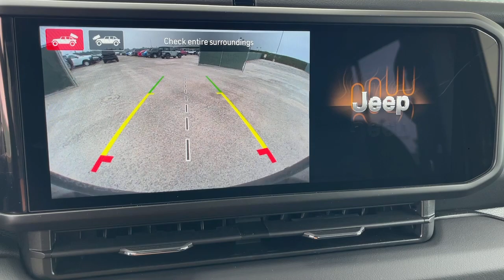2024 Jeep Wrangler Sahara 4xe Monrovia, Pasadena, Los Angeles, Montebello, Azusa CA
New 2024 Jeep Wrangler Sahara 4xe available at Monrovia CDJR located in 1305 S Mountain Ave, Monrovia, CA, 91016.
Stock#: B494984 - VIN#: 1C4RJXP69RW294984

Picture yourself in the  2024  Jeep Wrangler. The Wrangler delivers iconic style, future-focused technology, all-terrain capability, rugged power, and the ability to make your adventures truly your own. The following are some of this vehicles highlighted options: Heated Steering Wheel
, Apple Carplay®/Android Auto®, Intelligent Auto on/off High Beams, Touchscreen Infotainment System, Pre-Collision System, Keyless Entry, Navigation System, 4 Cylinder Engine, Keyless Start, Heated Mirrors. On the road or the trail, be who you are in the Wrangler. Test drive it today.